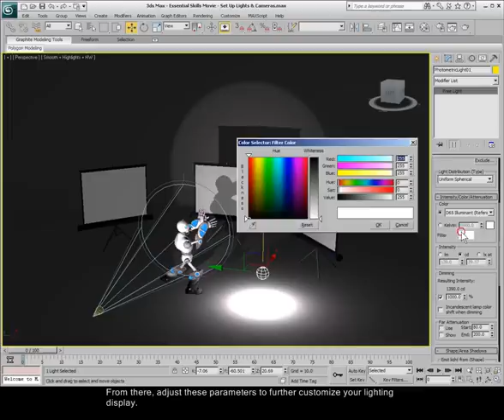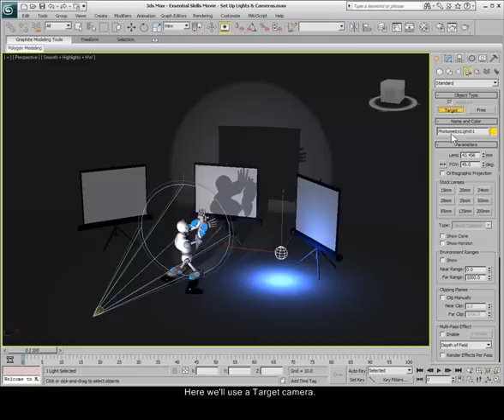Tutorial - 3DS Max - Setting Up Lights/Cameras (5/6)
The 3DS Max 2010 Tutorial for setting up lights and cameras. Property of Autodesk.